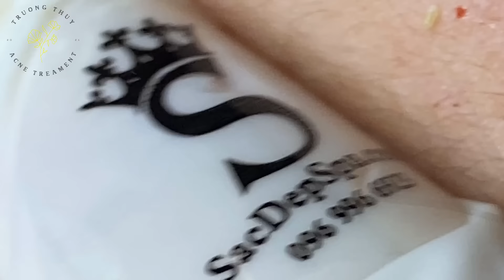Satisfying Relaxing with Sac Dep Spa Video (#176)